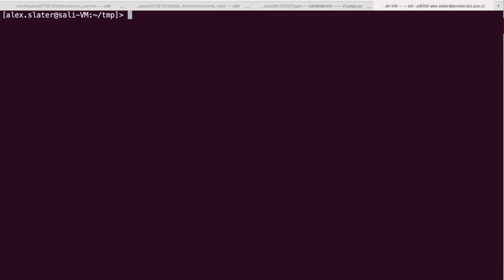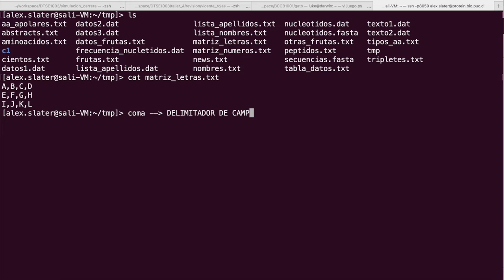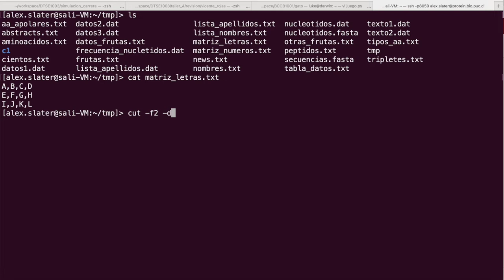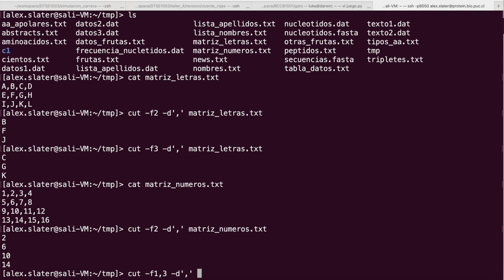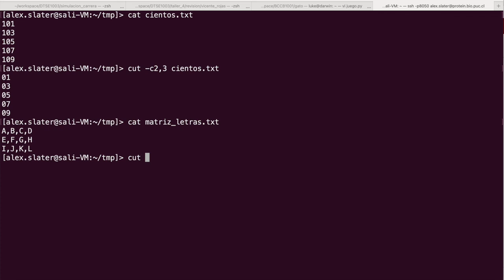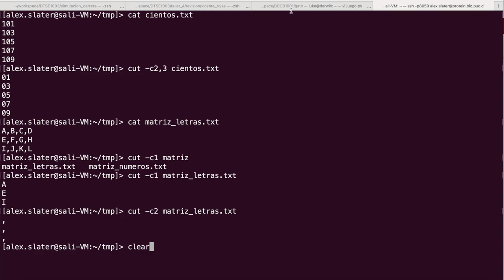DTSE1003 - Cut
Como usar el comando cut con un ejemplo breve en Linux